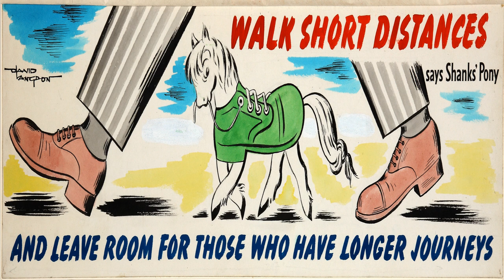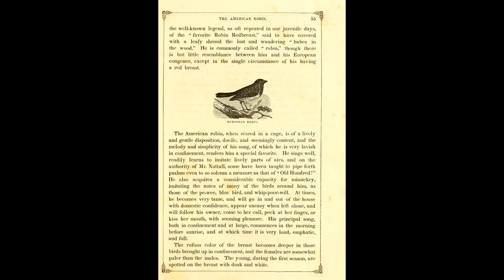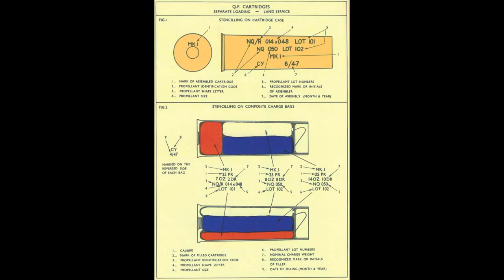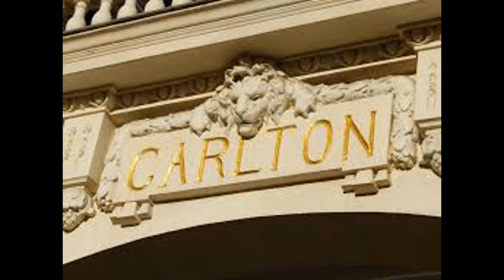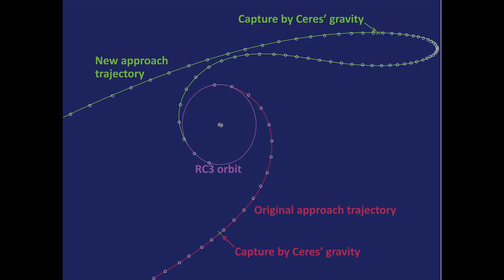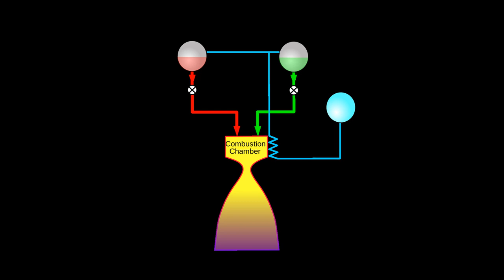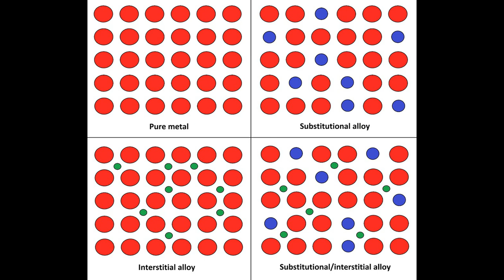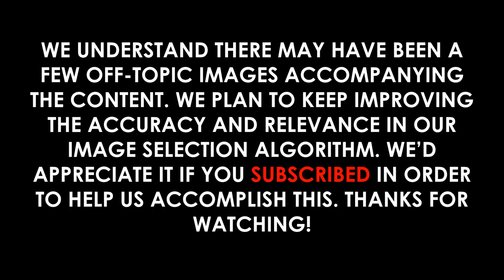Howitzer: Full Video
Video Outline:

(00:00:00) - Wikiaudia Channel Intro
(00:00:12) - Howitzer
(00:00:14) - Etymology
(00:02:55) - History
(00:02:57) - Early modern period
(00:08:11) - Twentieth century
(00:14:22) - Types
(00:15:16) - Examples

Summary:

A howitzer  is a type of artillery piece characterized by a short barrel and the use of small propellant charges to propel projectiles over high trajectories, with a steep angle of descent.

In the taxonomies of artillery pieces used by European (and European-style) armies in the 17th to 20th centuries, the howitzer stood between the "cannon" (characterized by a longer barrel, larger propelling charges, smaller shells, higher velocities, and flatter trajectories) and the "mortar" (which was meant to fire at even higher angles of ascent and descent). Howitzers, like other artillery equipment, are usually organized in groups called batteries.